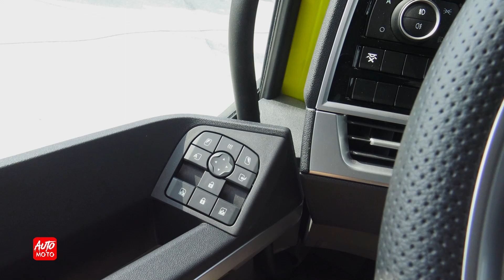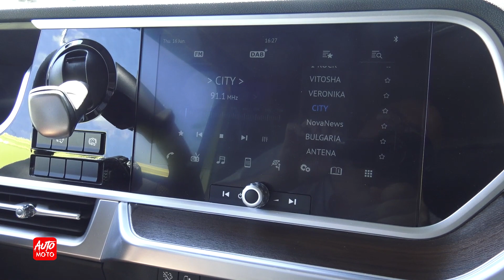2022 DAF XF 410 - Exterior And Interior - Truck Expo 2022, Plovdiv